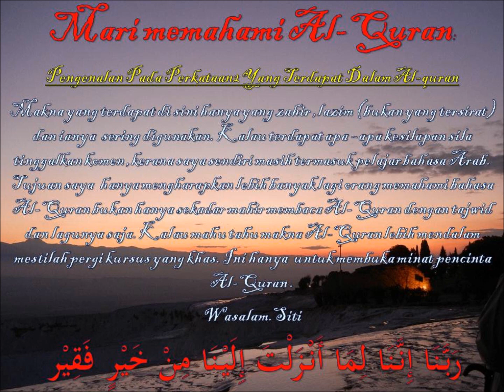memahami Al-Quran dgn perkataan ويقولون